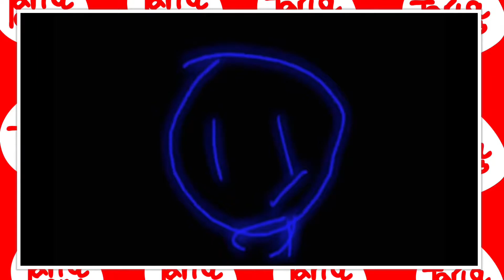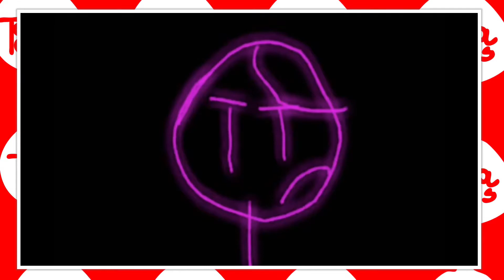Tariq Reviews: In The Greatness Together (In The Dark Together)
ITDT is owned by HaVoC OFFICIAL.